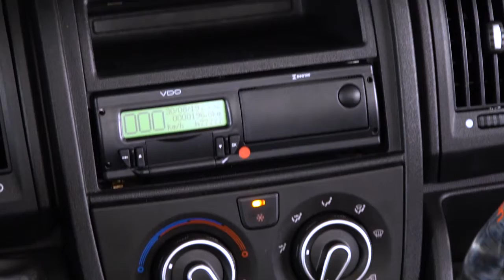REPRISE - Fenatran 2019 Citroen Peugeot